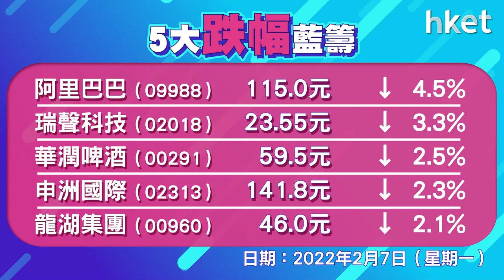港股正月初太微升收場 油股、電訊、基建撐市 同場加映:今晚8時留意《ET財智Talk》